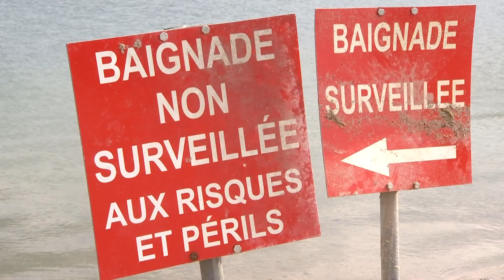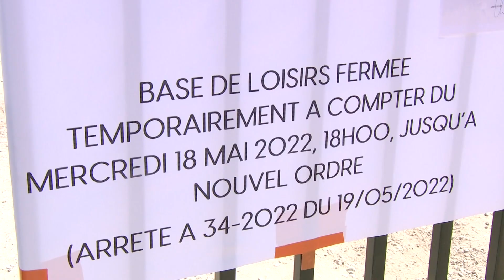Les recherches se poursuivent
Le jeune homme de 22 ans porté disparu depuis mercredi n'a toujours pas été retrouvé au domaine des Lacs à Thaon-les-Vosges. Les recherches qui ont repris ce matin avec la présence de l'équipe de plongeurs de la brigade de gendarmerie fluviale, se poursuivent.